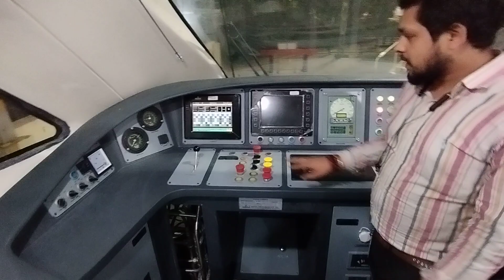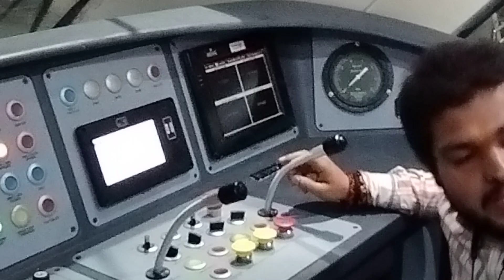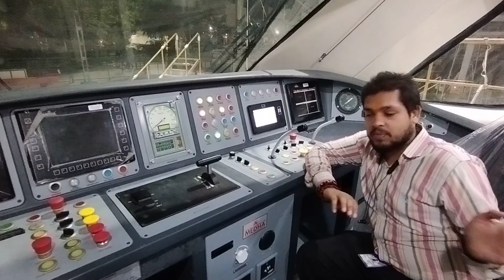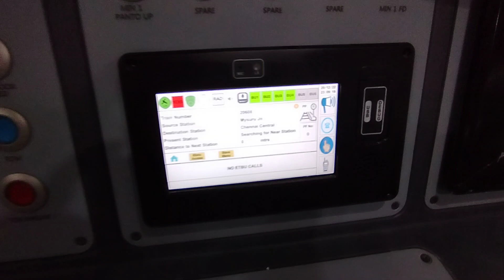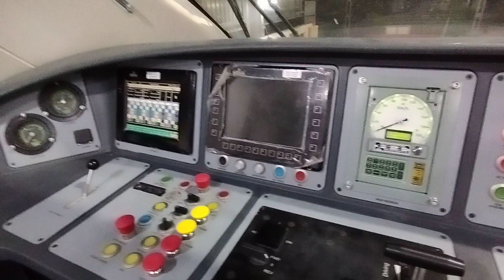Howrah Vande bharat Express || Howrah to jalpaiguri vande Bharat express..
7th Vande bharat Express Driver Cab..Howrah to jalpaiguri All in one in one video...

real train videos youtube
network rail safety videos
great train robbery videos
train running videos youtube
railroad videos online
puffing billy video
train ride youtube
choo train video
video hyperloop
locomotive youtube
indian railway bp video
pennsylvania railroad videos
video robot trains
train videos for 2 year olds
real trains youtube
train drops of jupiter video
toy steam train videos
wagon train videos
norfolk southern train videos
choo choo on youtube
weight lifting videos youtube
train crossing gate videos